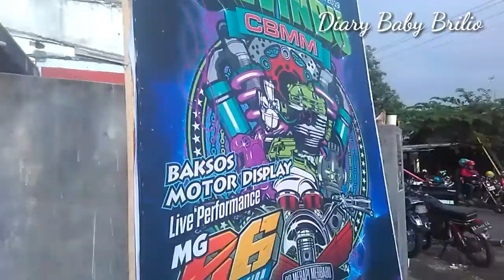VLOG Brilio main bola di lapangan ketemu Putri Malu kak Belalang dan Pawai motor CB CBMM sewindu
Simak keseruan Brilio pertama kali kenalan sama Putri Malu dan Kak Belalang yuk

Ada juga sepanjang jalan pulang ada pawai motor CB

Daaagh !!!